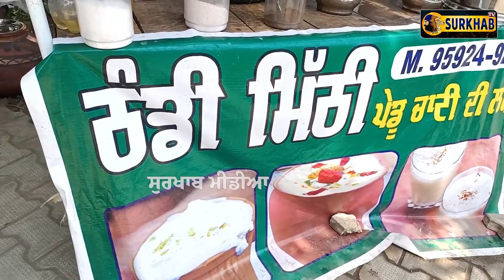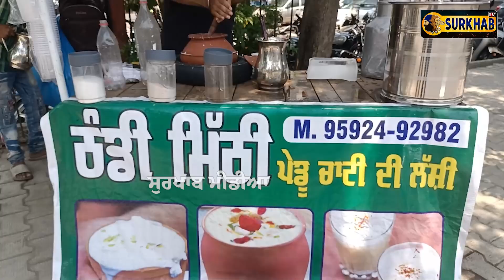ਜੱਟਾਂ ਦਾ ਇਹ ਮੁੰਡਾ ਵੇਚਦਾ ਸ਼ਹਿਰ ਵਿਚ ਚਾਟੀ ਦੀ ਲੱਸੀ ,ਪੀਣ ਵਾਲਿਆਂ ਦੀ ਲਗਦੀ ਭੀੜ